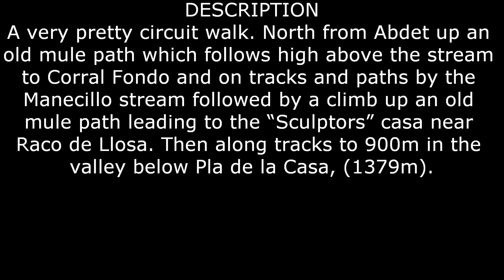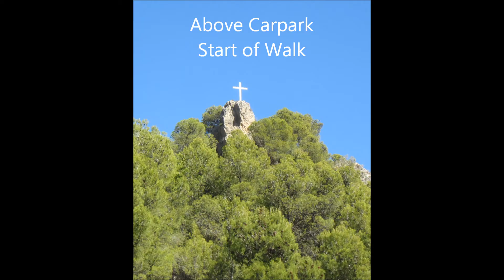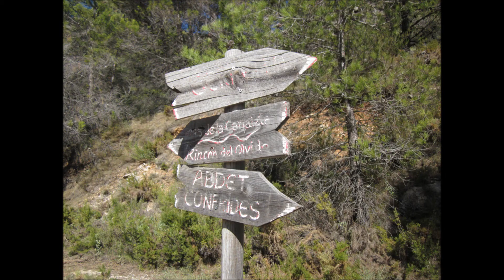Abdet Figure of Eight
Our Saturday Walk Oct. 18